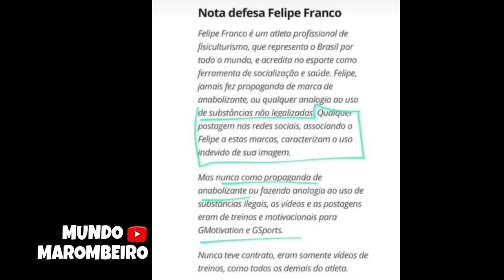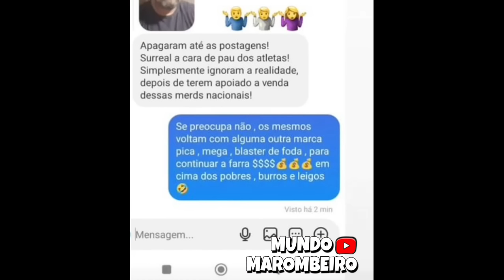FELIPE FRANCO É DETONADO FELIX BONFIM LABORATÓRIOS G PHARMA GRIFFO